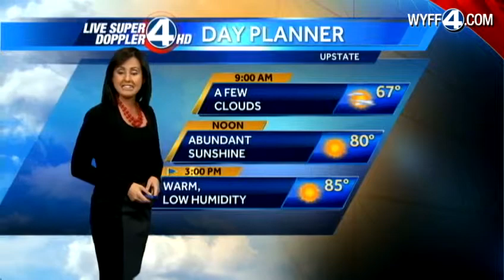Kim's Forecast for 9-25